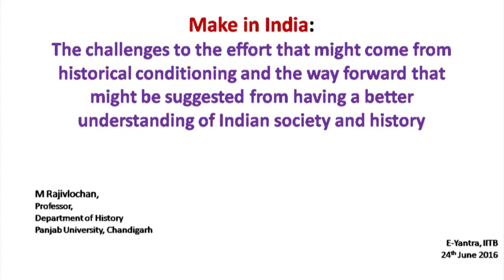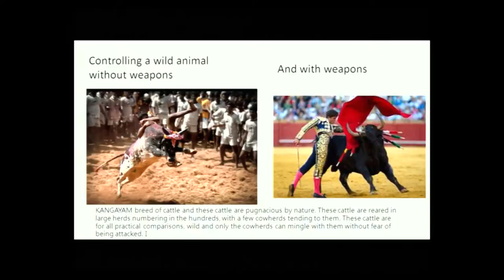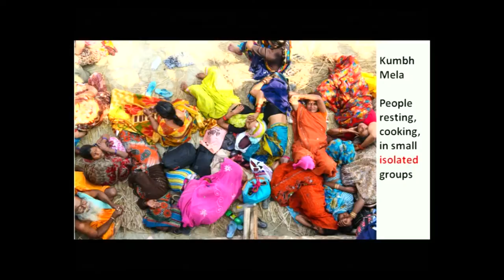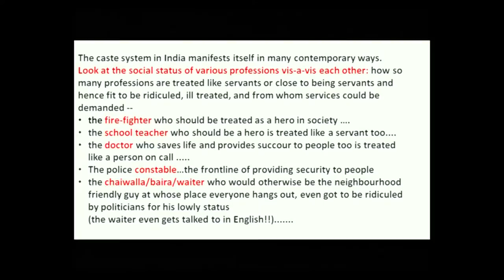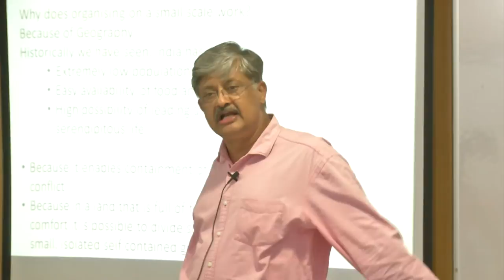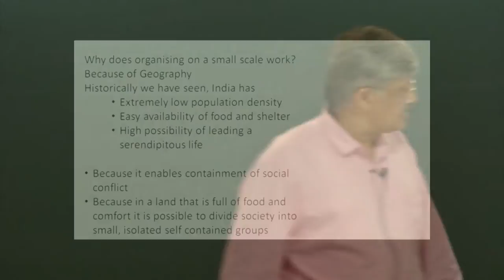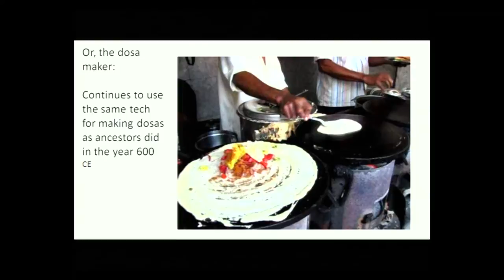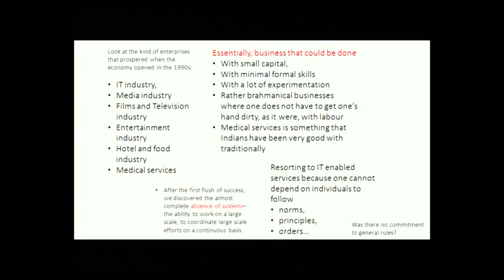Make in India Part I